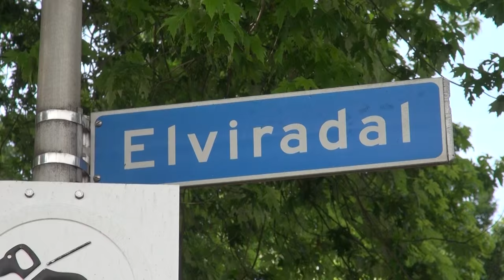brand woning elviradal valkenswaard2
VALKENSWAARD - Op het Elviradal heeft korte tijd brand gewoed in een schuur bij een woning. De brand is ontstaan door broei. Daardoor heeft de schuur vlam gevat. Buurtbewoners hebben geprobeerd het vuur te blussen vanaf daken, maar dat is niet gelukt. De brandweer heeft het vuur geblust.